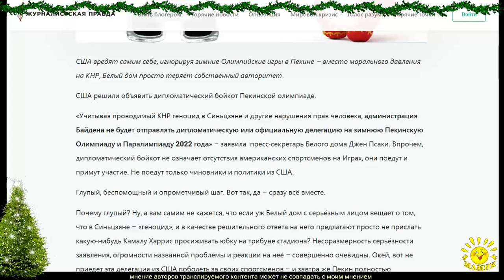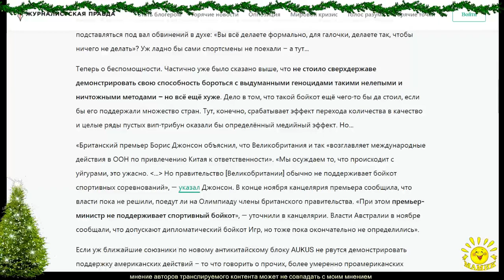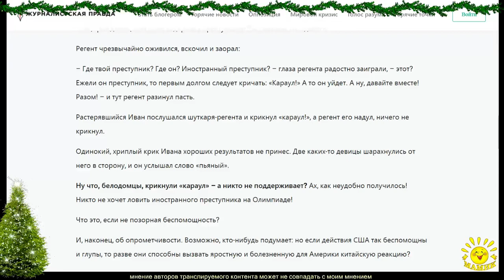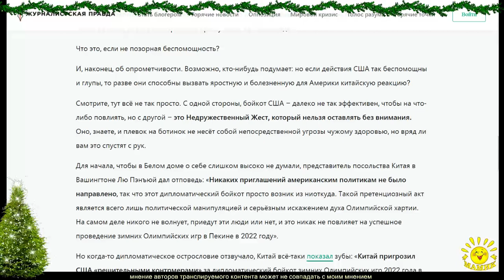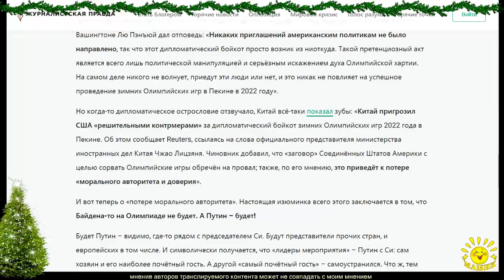Г. Игнатов. Американский бойкот пекинской Олимпиады – выстрел в ногу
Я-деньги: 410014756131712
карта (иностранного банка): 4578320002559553